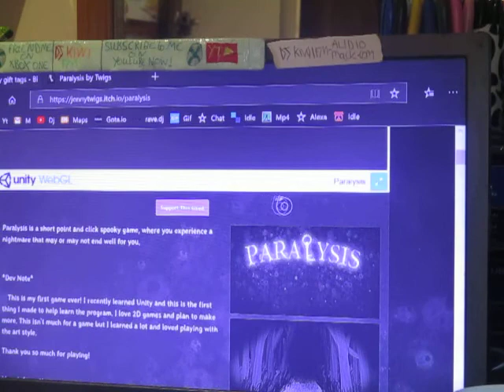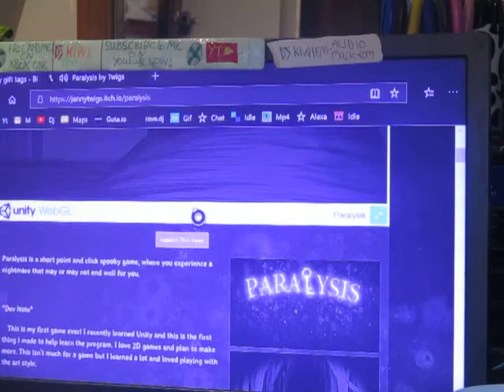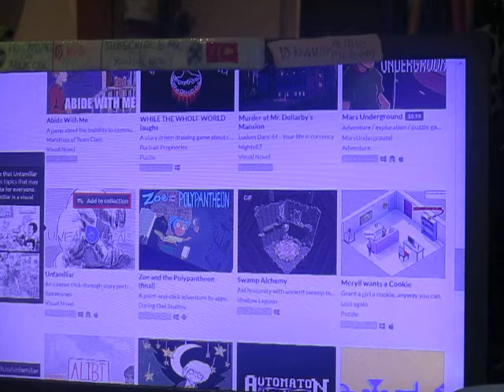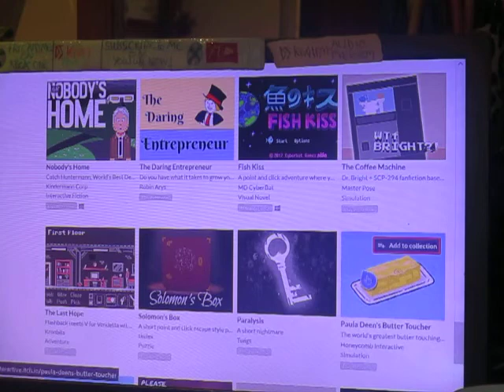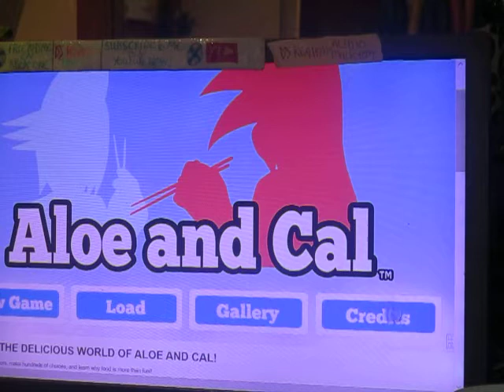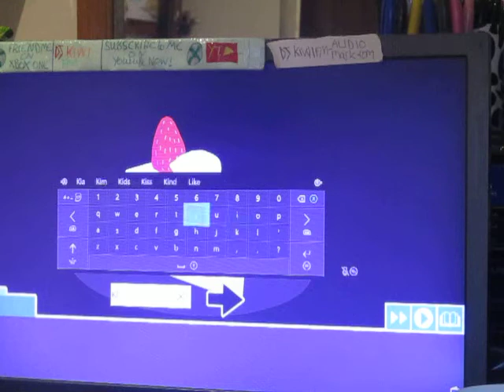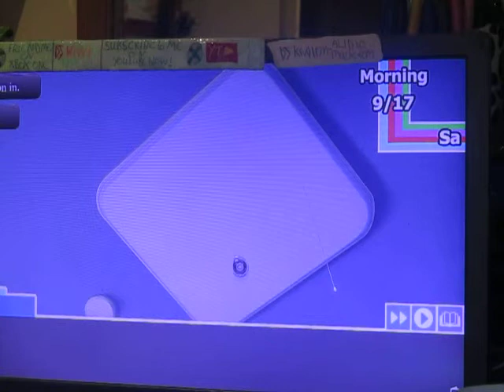DJ KIWI FM PLAYING MORE ITCH.IO GAMES (EPISODE 7 PT 1 OF 2)